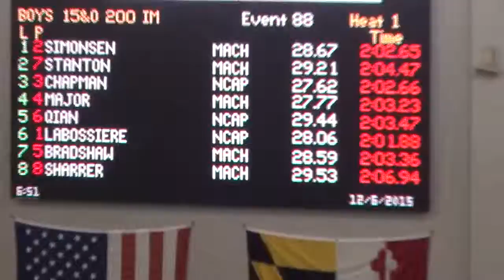2015 Turkey Claus Robert Qian 200 IM Final